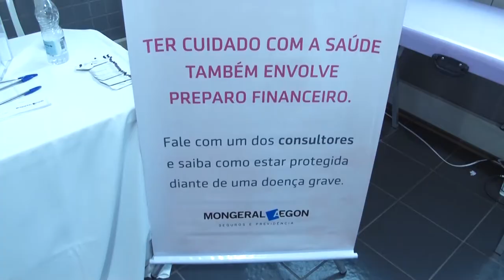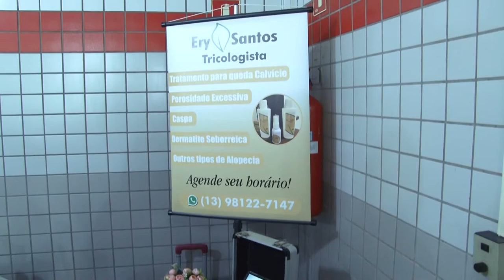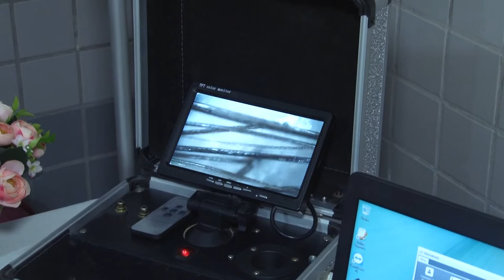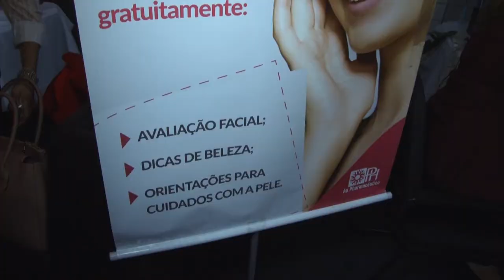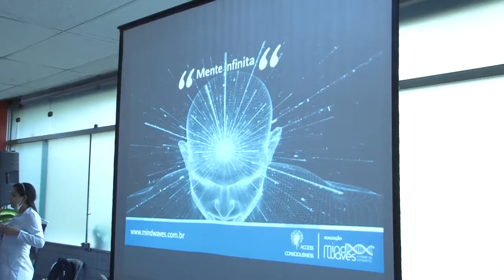Outubro Rosa 2019